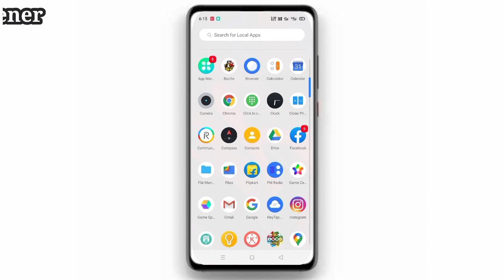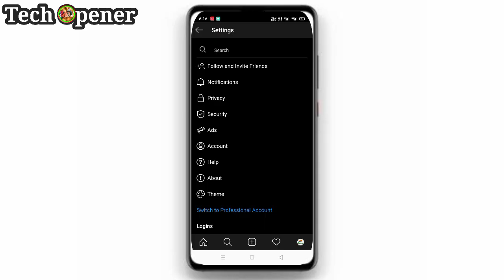How to Enable Dark Mode in Instagram Officially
Instagram Par Aap Officially Dark Theme ko Enable Kar sakte hein. Par aapke Phone mein Android 10 hona hoga. Bina Android 10 k bhi enable kar sakte hein jaise ki Miui, Realme Ui, ColoOs k Notification Panel mein jo dark mode ka option hein usko Enable karke ya fir aapke setting mein dhudiya aajkal Miui, ColorOs mein Dark theme ka feature hota hein.
agar aapke phone mein Android 10 hein toh aap Instagram k andar settings mein Dark Theme ko Enable Kar sakte hein...kis tarha janne k liya video pura dekhen.

Quarries
1) How to Enable Dark Mode in Instagram
2) How to Enable Dark Theme in Instagram
3) How to Enable Dark Theme in Instagram Official
4) Instagram par Datk Mode kaise enable karen
5) Instagram par Dark Theme kaise enable karen